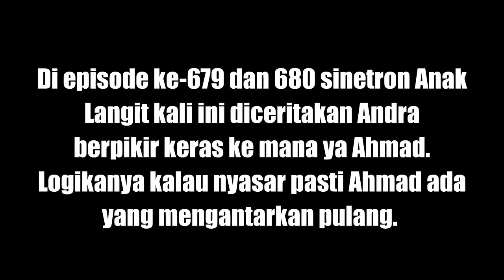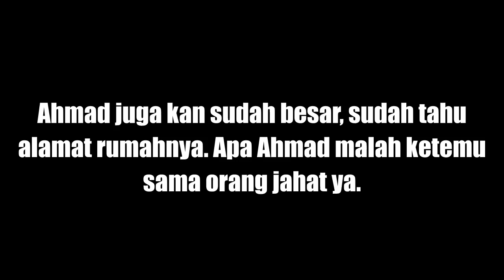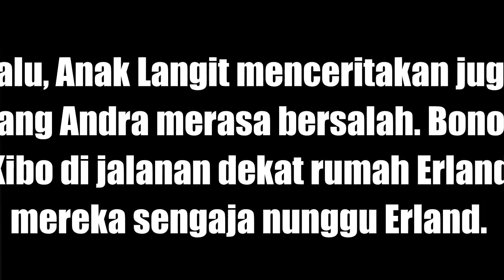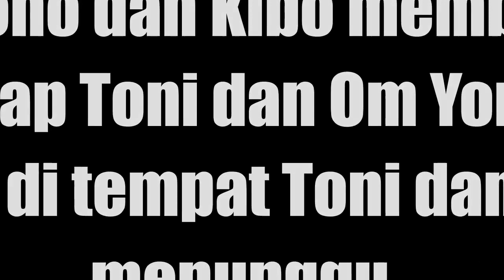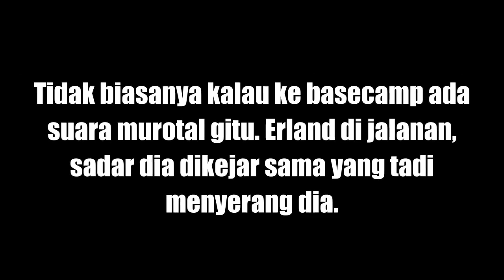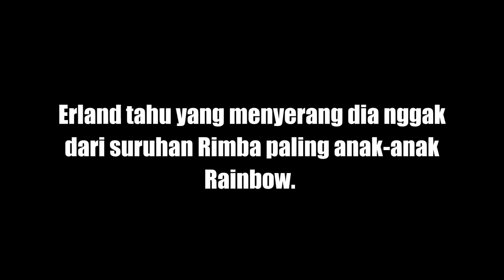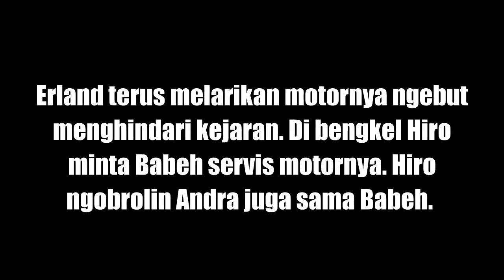Sinopsis Sinetron Anak Langit Eps 670 - 680 Senin 7 Mei 2018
Lalu, Anak Langit menceritakan juga tentang Andra merasa bersalah. Bono dan Kibo di jalanan dekat rumah Erland, mereka sengaja nunggu Erland. Bono bilang dengan takut-takut. Kayaknya ini tugas berat buat kita ya. Bagaimana kalau Erland datengnya sama anak Thunder.

Akhirnya Bono dan Kibo membawa Erland ke perangkap Toni dan Om Yongki. Erland sampai di tempat Toni dan Yongki menunggu. Erland langsung diserang sama Om Yongki. Erland kaget.Hiro dan Finny masih di depan cafe. Hiro bilang susah ya meminta Erland berjanji.

Finny menyabarkan Hiro. Udah sekarang serahkan semuanya ke Yang maha kuasa. Finny lalu tanya Hiro mau ke mana?